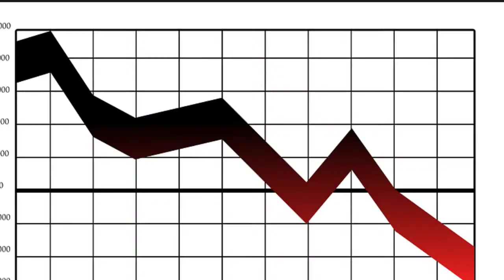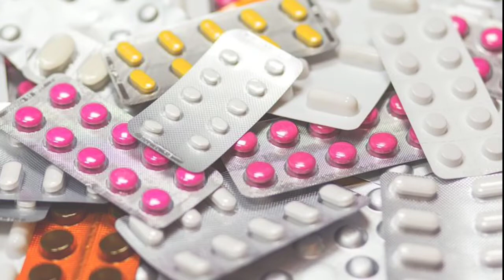केला खाने के फायदे और नुकसान|दूध और केला खाने के फायदे और नुकसान|Natural Health Tips in Hindi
Tags-
केला खाने के फायदे और नुकसान
केला खाने के फायदे
केला खाने के नुकसान
केला खाने के फायदे नुकसान
नुकसान केला खाने के
फायदे केला खाने के
केला के फायदे
केला खाने का सही समय
केला खाने का सही तरीका
केला खाने के बाद क्या नहीं खाना चाहिए
केला खाने के फ़ायदे,केला
दूध और केला खाने के फायदे और नुकसान
केला खाने के नुकसान और फायदे
केला खाने के फायदे और नुकसान; health benefits of e
health tips
health
health tips in hindi
health fit hindi
morning health tips in hindi
sadhguru hindi
health education in hindi
healthy kaise rahe in hindi
in hindi
hindi video
hindi videos
shriji natural health tips
8 natural ways to increase hemoglobin in hindi
5 natural ways to increase hemoglobin in hindi
natural health
natural health care tips
sadhguru hindi videos
hindi yoga
health tips hindi
hindi